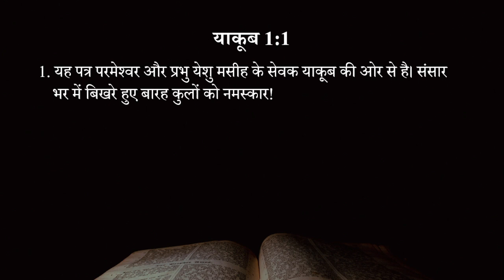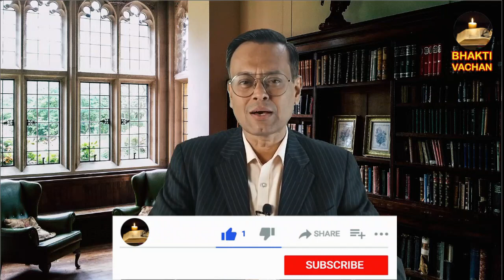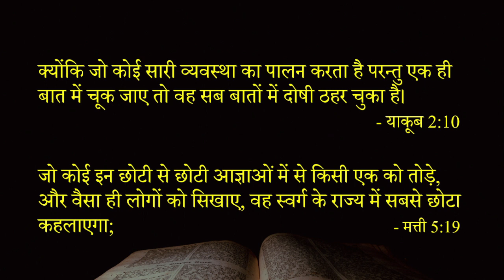James 1:1 | याकूब की पत्री क्या सिखाती है? What does the book of James teach us?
Book of James Summary: A Complete Animated Overview
A Study of the Book of James | Background to James
The Book of James in 5 minutes
Letter of James Historical Background | Why was James written?
The Epistle of James: Lesson 1 - Introduction to James
James: The Brother of Our Lord (Selected Scriptures)
Was the Apostle James Really the Brother of Jesus? – Explained

*You Asked*
Who wrote James?
Was James the brother of Jesus an apostle?
What is the first epistle of James?
Did James wrote a gospel?
How many sisters did Jesus have?
Why did James write James?
What are the 12 lessons of James?
What is the main purpose of James?
What are the 5 main themes of James letter?
What is the teaching of the letter of James?
What is the wisdom of the letter of James?
What does James teach about the tongue?
What can we learn from James?
Why should we study the book of James?
Why is James important in the Bible?
Why is the Epistle of James so popular?
Who is the brother of James in the Bible?
Who was the first pastor in the Bible
To whom was the Epistle of James addressed?
What is the key verse in the book of James?
What is unique about the Epistle of James?
What two important teachings do we find in the letter of James?
How would you summarize the Epistle of James?
What I learned from the book of James?
Why is James I important today?
What is the purpose of trials and problems according to James?
What does James say about trials and tribulations?
Why can we rejoice in trials?
Why are we to be joyful when we face trials?
How do we rejoice in our sufferings?
What is God's purpose in giving you these trials?
How do trials strengthen us?
What are the spiritual benefits of faith in trials?
Why should we not blame God when bad things happen?
How can I stop myself from temptation?
Is temptation is a sin?
What God says about temptation?
What is temptation caused by?
How can I stop temptation?
Can God lead us to temptation?
Can temptation come from God?
Can we escape temptation?
What does doer of the Word mean?
Why is it important to be a doer of the Word?
What does the Bible say about being a doer of the Word?
What is an example of the word doer?